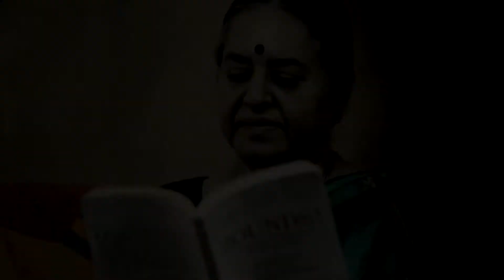Zopnow AD Ramprasad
Zopnow has always given a personal touch to all the work they get involved in. This was a initiative where a customer is chosen and is made a celebrity of their own and A chance given for .the customer and his family to star in their commercial. Customer here is Ramprasad

Sensation Films is a Bangalore based marketing company that provides multiple digital services related to marketing. We believe in the quality of our work and make sure our clients take get the best out of their investment with us. Sensation Films not only provides video services but also other digital marketing services and consulting. Sensation Films is a company that started in 2012 and has been growing at a very fast pace winning the trust of international Clients like Amazon, Wipro, Ebay,Paypal, Ford etc. We believe in providing international level quality of services to our clients and stand by it. Now covering Destination weddings and Feature Films we want to make sure we do not let down quality for taking over projects alone